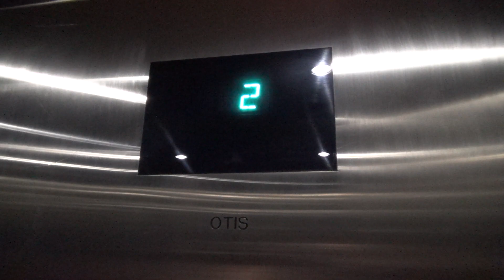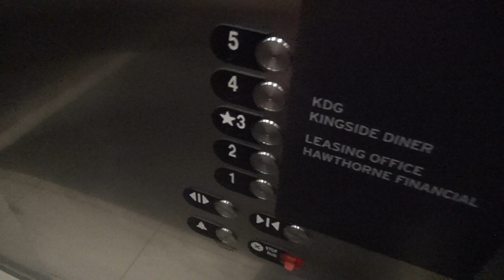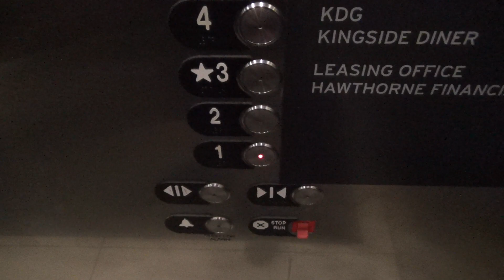Weird Startup on an Otis Hydraulic Elevator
(7-23-22) I revisited the elevators at the Clayton on the Park Garage in Clayton, MO and noticed that one of the elevators was acting a bit different than normal when it started up. I decided to make a video showing what it does.